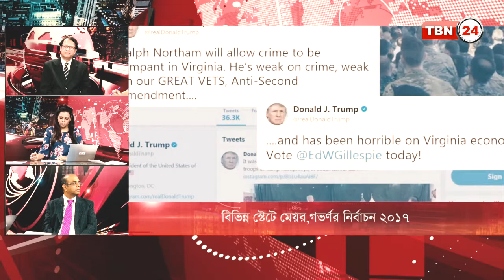TBN Analysis Episode 159